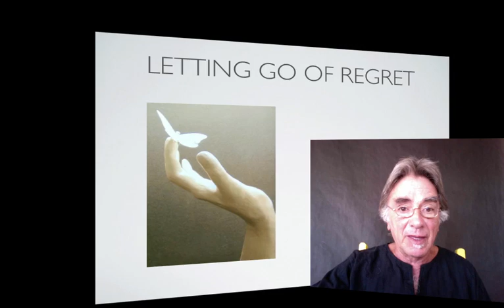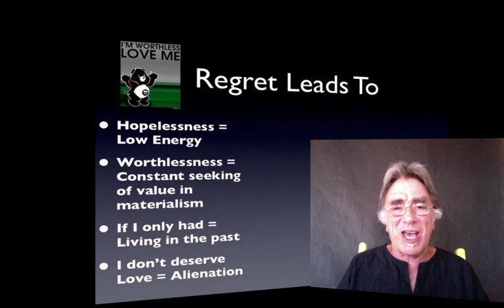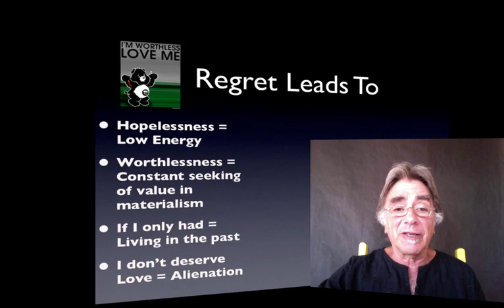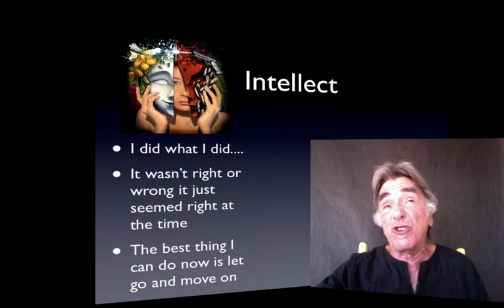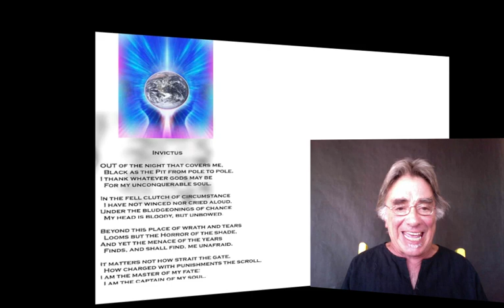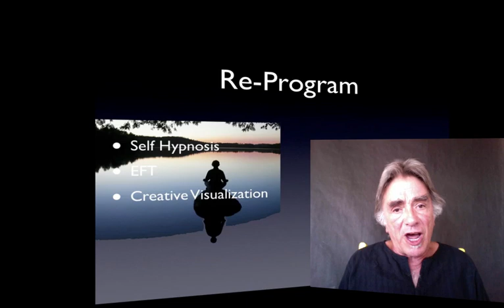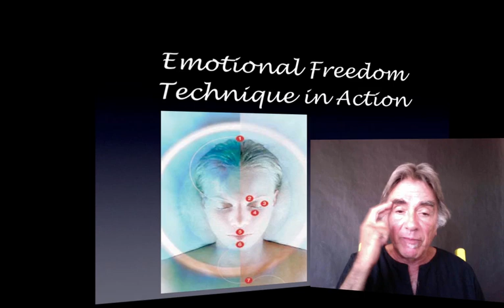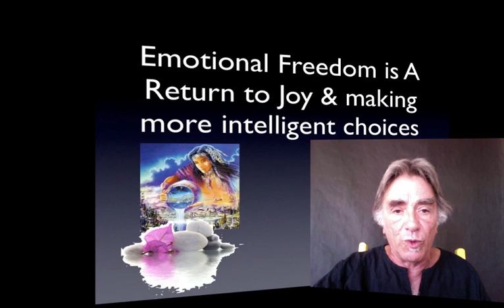The Awakening-EFT Letting go of Regret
Dino Delano show you how to release regret and Depression, Creating more joy and energy in your lifeIf you enjoyed this video check out my books